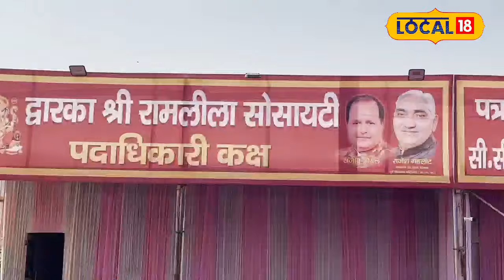Vijayadashami 2024: दुनिया का सबसे ऊंचा रावण तैयार, दहन में बुलाया गया PM Modi को!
This Ravana is 211 feet tall. The Shri Ram Leela Society stated that it took four months to prepare and install this structure. Around 40 artisans worked day and night to create this effigy. Not only that, but they also mentioned that the cost of making this Ravana effigy exceeded 3 million rupees. Additionally, they noted that nowadays, around 1,000 to 2,000 people visit daily to take photos and videos of the Ravana effigy, which are going viral on social media.
यह रावण 211 फीट ऊंचा है. श्री राम लीला सोसाइटी ने कहा है कि इस ढांचे को तैयार करने और स्थापित करने में 4 महीने का समय लगा है. वहीं इस रावण के पुतले को बनाने के लिए करीबन 40 कारीगरों नें दिन रात काम किया है. सिर्फ इतना ही नहीं उन्होंने बताया कि करीबन इस रावण के पुतले को बनाने के लिए 30 लाख से ज्यादा का खर्चा भी हुआ है. उन्होंने यह भी बताया कि आजकल रोज़ करीबन 1,000 से 2,000 लोग रोज़ यहां पर रावण के पुतले की फोटो एवं वीडियो बनाने आते हैं जो कि सोशल मीडिया पर भी काफी वायरल हो रही हैं.